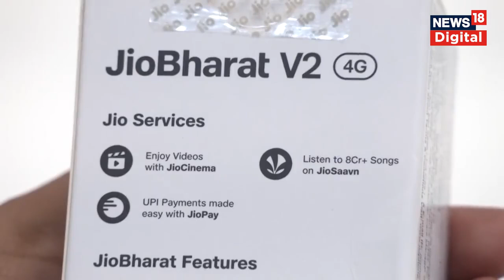Jio Bharat V2 4G Phone launch: कीमत, कॉलिंग, डेटा, हर बात में दूसरों पर पड़ेगा भारी | Technology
रिलायंस जियो ने 4G फोन ‘जियो भारत V2’ को लॉन्च कर दिया है। ‘जियो भारत V2’ बेहद ही किफायती दामों पर मिलेगा, इसकी कीमत 999 रुपये रखी गई है। कंपनी की नजर भारत में करीब 25 करोड़ 2G ग्राहकों पर है।